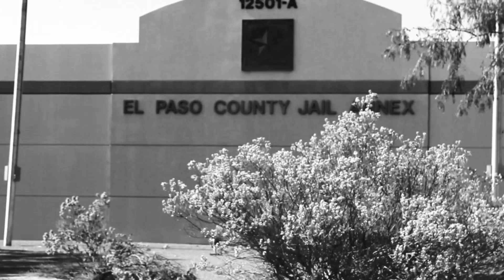King Mic (feat. Lucky Boii) - Never Made It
King Mic is a local music artist out of El Paso, Tx. (915)